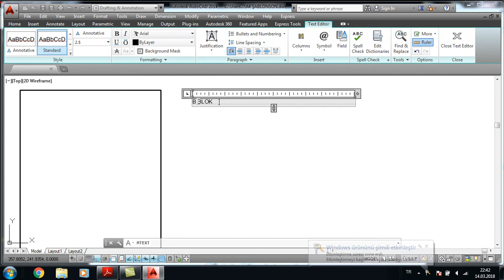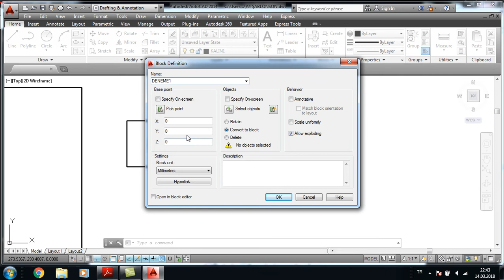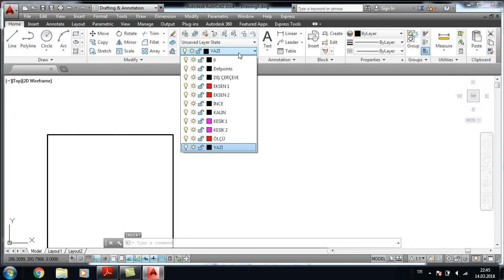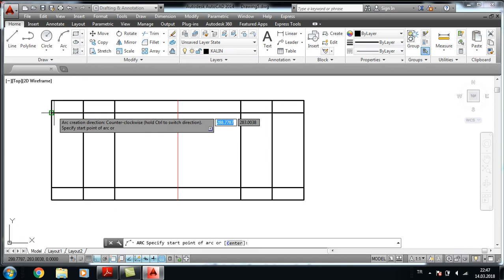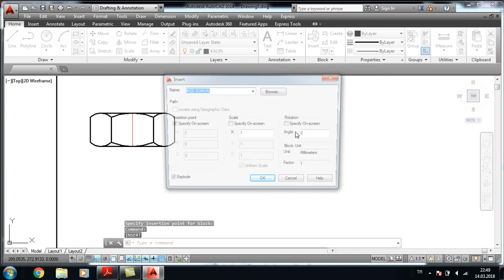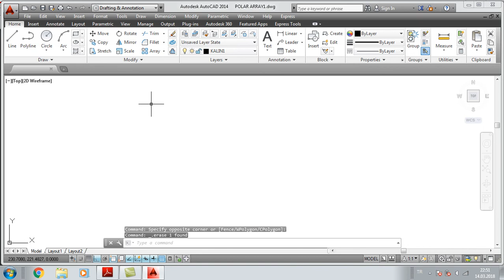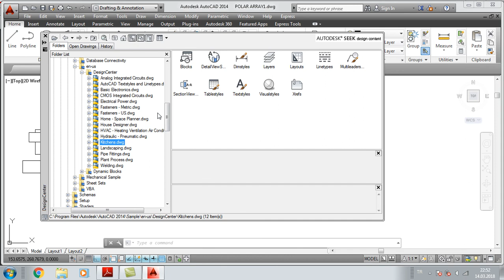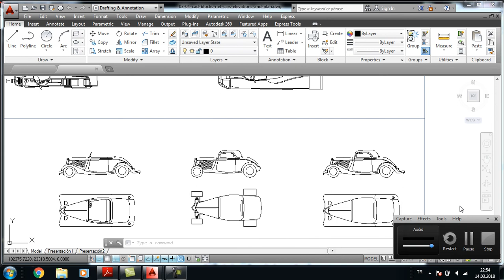19) AUTOCAD BLOCK DEFİNİTİON, WRİTE BLOCK, ADD BLOCKS USİNG THE DESİGN CENTER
ACAD DERS19 BLOCK
BLOCK DEFİNİTİON
WRİTE BLOCK
DESİGN CENTER